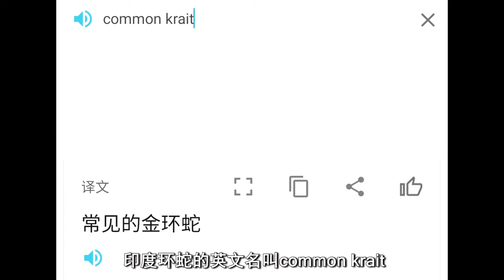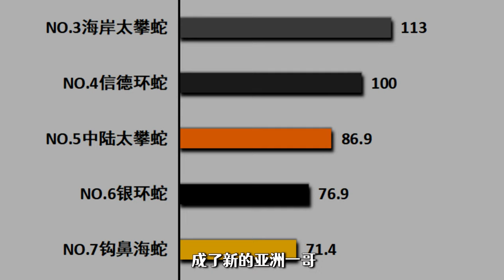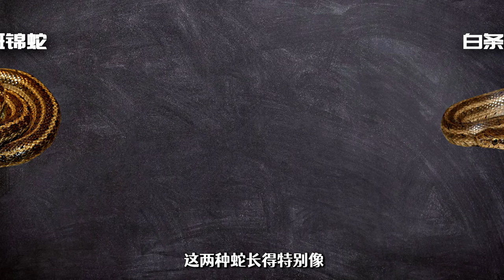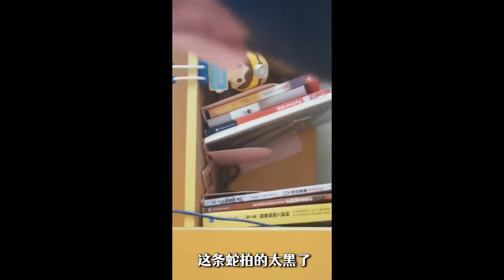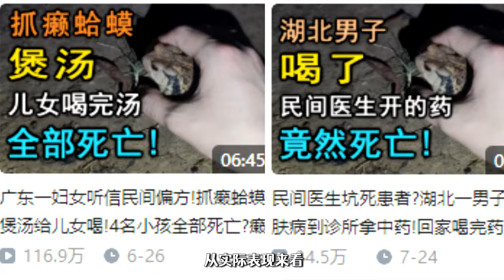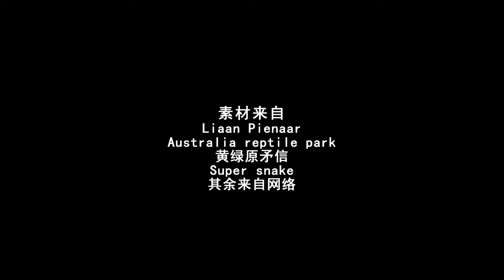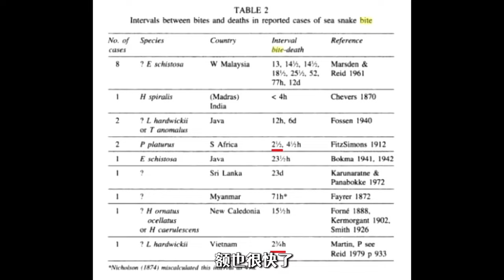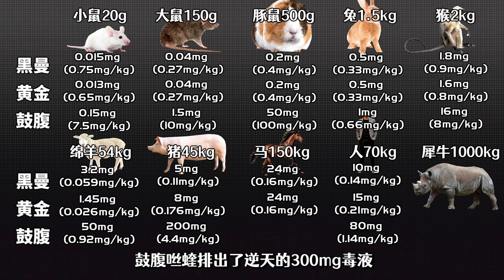网络热门长虫视频合集（11-20）【世界记忆大师龙雅】